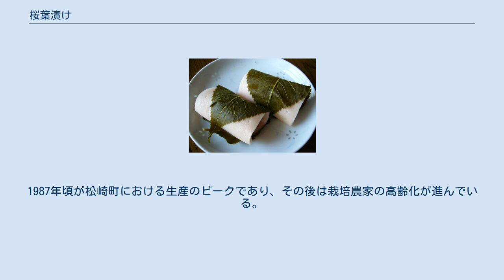桜葉漬け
桜葉漬けを用いた桜餅（長命寺） 桜葉漬け（さくらばづけ）は、桜の葉の塩漬け。
桜餅や、魚の桜蒸しなどの調理に用いられる。
かつては、東京では色の鮮やかなもの、京都では香りのよいものが好まれるなどの地域性があった。
 桜葉漬けには、主にオオシマザクラの葉が用いられる。
塩漬けによって生じる独特の芳香と深い緑色が好まれること、ソメイヨシノやヤエザクラなどと比べて葉がかなり大きく産毛もないことなどがオオシマザクラの特長である。
ヤマザクラの葉は塩漬けにしても芳香は全く得られないが、オオシマザクラの雑種であるソメイヨシノなどは芳香を生成する。
 オオシマザクラの葉は、伐採から4-5年経った株から5月頃に収穫するものが形や大きさ、香りなどが良いとされる。
収穫は9月頃まで株ごとに月1回行われ、一株から250枚の葉が採れる。
葉は大きさによって分別された後に50枚ずつ茅などで束ねる。
鮮度が品質に大きく影響するため、桜葉は収穫した日のうちに工場で塩漬けにされる。
塩漬けの容器には、かつては四斗樽が使われていたが、近年ではさらに大きい直径・高さとも2mもの樽が使われ、1つの容器に200万枚の桜葉が入る。
 樽の中に桜葉を円形に並べて塩を振り、500束の葉に対して塩10kgほどが使用される。
これに重しをかけて蓋をし、半年から1年かけて塩漬けされる。
なお、塩漬けを始めて2-3日で香りが出始め、1か月後には芳香が生成される。
また、塩水から取り出すと葉は変色してしまう。
 日本国内で消費される桜葉漬けの約70%は、静岡県の松崎町で生産されている。
当地では風が強くないため葉がすれあわず、日当たりと水はけのよい段々畑がある事がオオシマザクラ栽培に有利に働いている。
 隣接する南伊豆町の子浦では、和菓子の製造者に向けた桜葉漬けの生産が1910年頃から始まった。
当時の子浦では後背地の山林で木炭用に生育の早いオオシマザクラが生育されており、桜葉漬けは舟運で結ばれている沼津港に出荷された。
その後、需要の増加に応えて隣接する松崎町の岩科川上流地域でも桜葉漬けの生産が始まり、1932年には松崎港からも出荷されるようになった。
 1950年代以降に燃料革命によって木炭の需要が減少すると、炭焼き産業が衰退して薪炭樹からの葉の採集が困難になった。
一方でクワやコムギの生産も低迷していたため、これらの作物の畑でオオシマザクラの栽培が始まり、栽培法の改良もあって1960年代から松崎町で急速に畑での栽培が広がった。
子浦のようにマーガレットなど新しい換金作物の生産が盛んにならなかった事も影響している。
1987年頃が松崎町における生産のピークであり、その後は栽培農家の高齢化が進んでいる。
2001年には、同町の桜葉漬けがかおり風景100選に選出された。